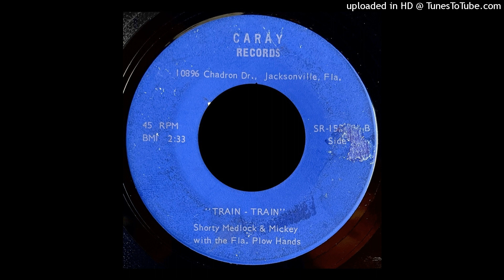Shorty Medlock & Mickey - Train, Train - Caray Records (FL)